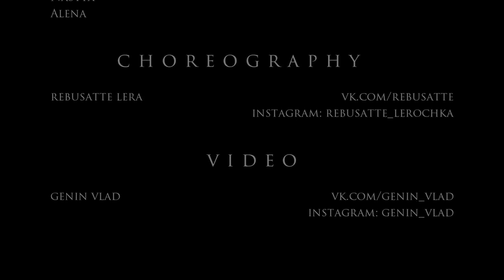Rebusatte Valeriya Booty Dance Twerk Choreo